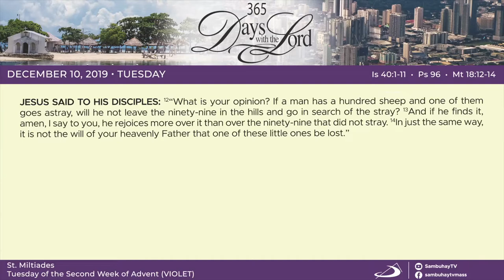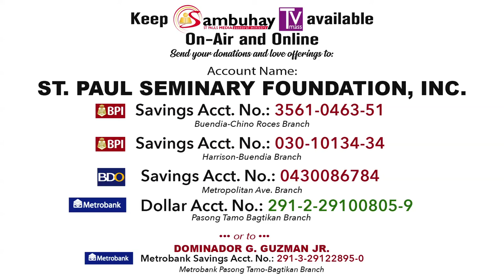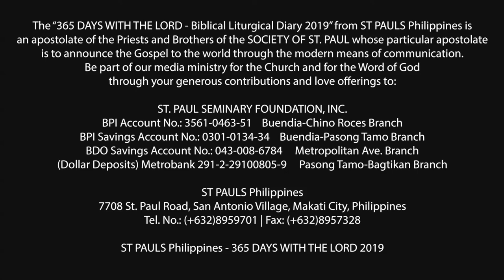365 DWTL | Tuesday of the 2nd Week of Advent | December 10, 2019